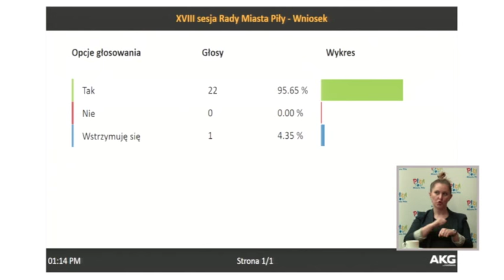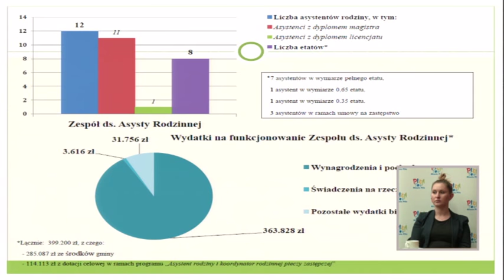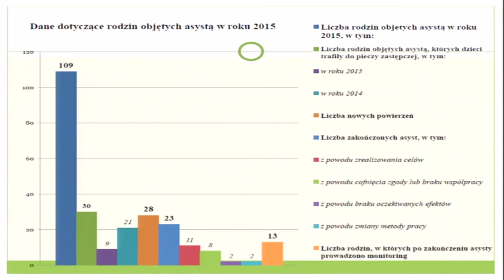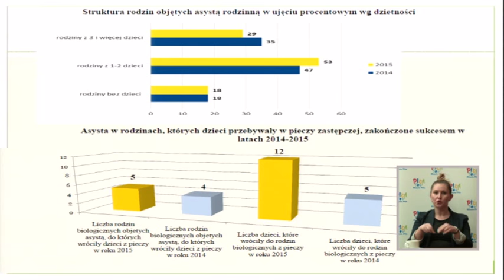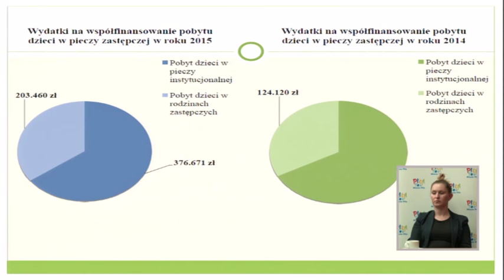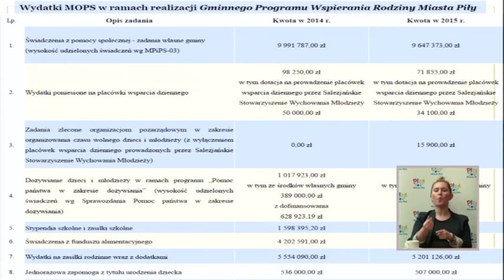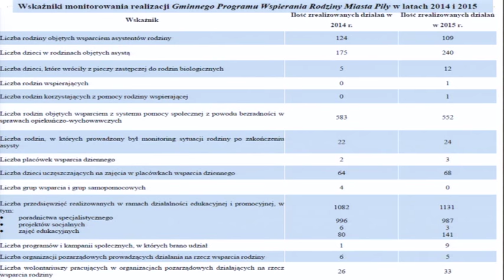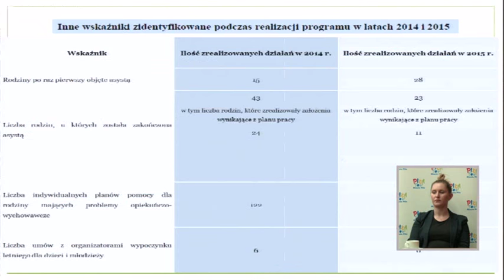2016.03.29 - XVIII sesja Rady Miasta Piły - cz. 2